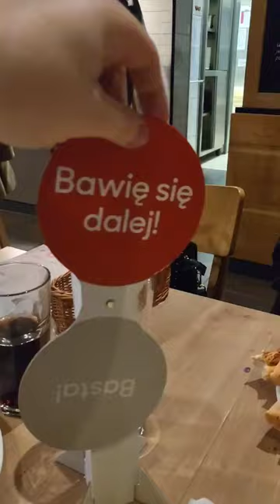Festiwal pizzy - rekord kawałków ?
"Robimy rzeczy nie dlatego że są łatwe, tylko dlatego że są z pizzy" - J.F.K